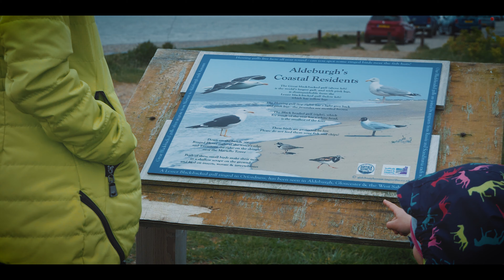Aldeburgh Beach ~ LUMIX GH5